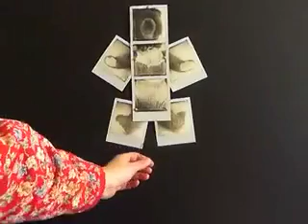Jumping Nicky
Jumping Jack made from Impossible photographs. Starring: My old teddy Nicky.